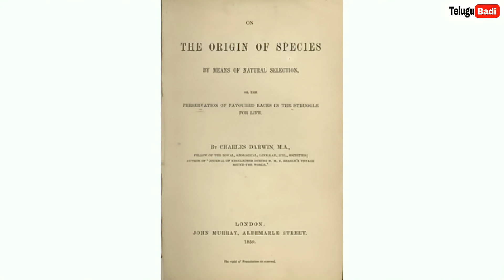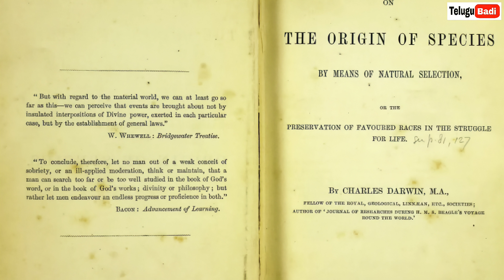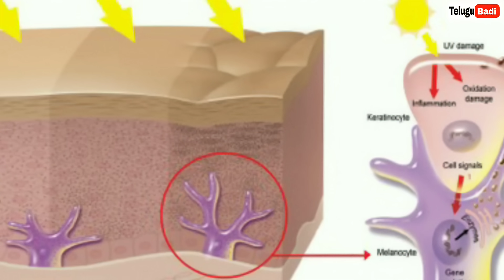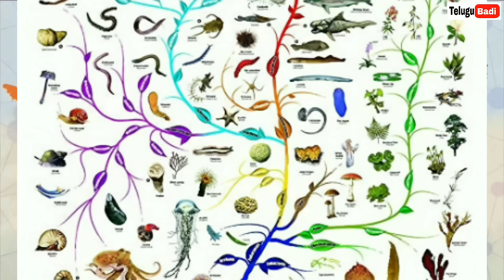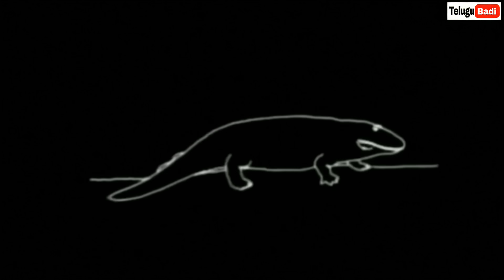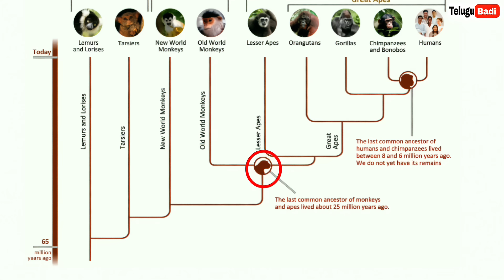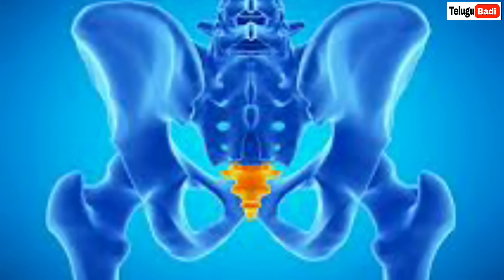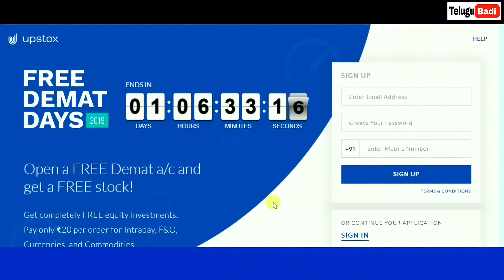How Dinosaurs Went Extinct | Theory of Evolution in Telugu | Human Evolution Explained in Telugu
My Gear